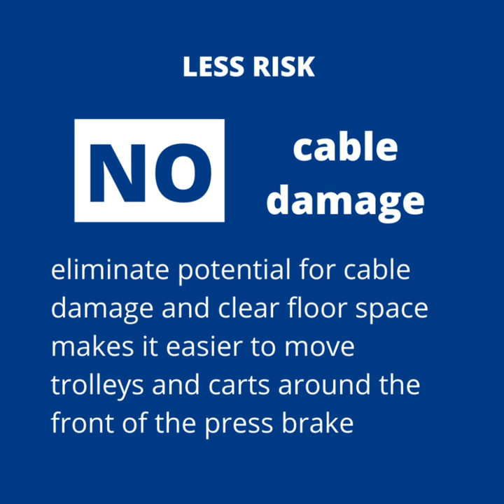WIRELESS FOOT PEDAL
WIRELESS FOOT PEDAL FOR YOUR VIMERCATI PRESS BRAKE
● Simple and intuitive.
● Improved ergonomics.
● Long-life lithiumion battery.
● Integrated solar panel.
● Eliminate trip hazards.
● Eliminate potential for cable damage.
● Also suitable for use with traditional cable.